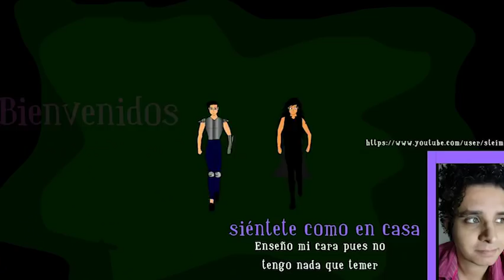candy candy Una Historia NEOYORKINA #3